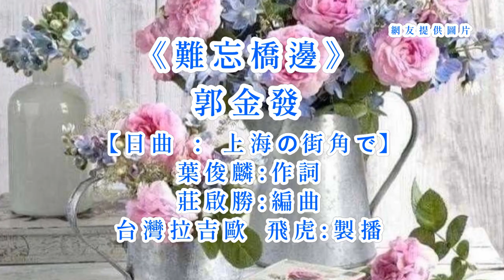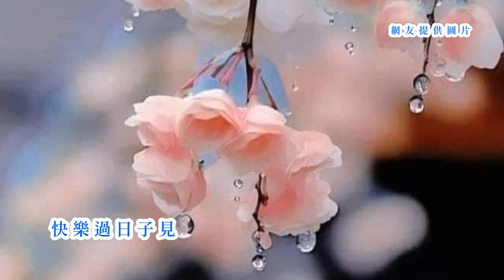郭金發- 《難忘橋邊》(台語歌詞標誌+字幕版)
郭金發 -- 難忘橋邊 【日曲 : 上海の街角で】( 台灣拉吉歐 飛虎:製播 )
日曲 : 上海の街角で 主唱: 東海林太郎
 [ 佐藤惣之助：作詞、作曲：山田榮一 ] 発売年月日 : 1938年 ( 昭和13年 )
 此首歌曲 -- 非常有特色 .日本原曲有口白 · 亞洲唱片將此
首歌製作翻唱由— ⟨ 王雅美—別君譜 ⟩ ，
葉俊麟:作詞 . 莊啟勝:編曲 ，也深受歌迷喜愛 · 別君譜 ——也忠于日本原曲 ，
口白 : 由洪文昌 (洪一峰) 錄製，更增添此首歌曲的特色 !

《難忘橋邊》Lân-bōng Kiô-pinn
郭金發Kueh Kim-huat
雙人流著珠淚滴
siang-lâng lâu tio̍h tsu-luī-tih
暗中送伊離開去
àm-tiong sàng i lī-khui--khì
毋通怨嘆我無情
m̄-thang uàn-thàn guá bô-tsîng
總是不得已
tsóng--sī put-tik-í
你毋知男性心內
lí m̄-tsai lâm-sìng sim-lāi
酸苦的滋味
sng-khóo ê tsu-bī
只好來祈禱著你
tsí-hó lâi kî-tó tio̍h lí
快樂過日子
khuài-lo̍k kè ji̍t-tsí
忍耐滿腹的熱情
jím-nāi muá-pak ê jia̍t-tsîng
暗中送伊離開去
請你原諒我現時
tshiánn lí guân-liōng guá hiān-sî
無來叫著你
bô lâi kiò tio̍h lí
我應該拭掉珠淚
guá ing-kai tshit tiāu tsu-luī
留戀無了時
liû-luân bô-liáu-sî
咱日後若有機會
lán ji̍t-āu nā ū ki-huē
才來再相見
tsiah lâi tsài siong-kìnn